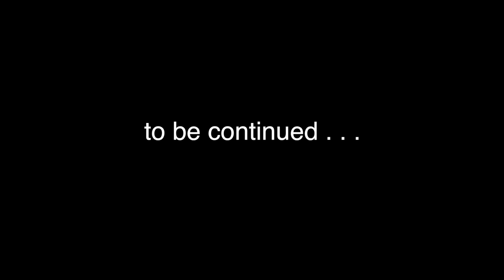Приключения артистов в Сибири ) The adventures of artists in Siberia )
Независимо от результата участники игры собрали деньги для больных детей.

Со счетом 2:3 закончился благотворительный матч между тюменскими чиновниками и командой звезд «Старко», который состоялся на тюменском стадионе «Геолог».

Глава администрации Тюмени Александр Моор , выступавший за сборную местных чиновников, отметил, что тюменские предприятия откликнулись на призыв принять участие в акции «Под флагом добра». По его словам, замысел поддержал губернатор Владимир Якушев . В результате поддержку получат больные дети.

По словам капитана команды звезд Ильи Авербуха , акция «Под флагом добра» существует уже 12 лет. За это время проведено множество мероприятий, которые призваны помочь больным детям. Президент клуба болельщиков сборной России, руководитель группы «Зодчие» Юрий Давыдов подчеркнул, что игры призваны помочь тем, кто нуждается в дорогостоящем лечении.

Директор благотворительного фонда «Под флагом добра» Наталья Давыдова отметила, что общая сумма пожертвований составила 2 млн 400 тыс. рублей. В сборе средств для нуждающихся приняли участие 11 тюменских компаний. По словам Натальи Давыдовой, акция «Под флагом добра» в Тюмени станет традиционной.

Глава администрации Тюмени Александр Моор отметил, что спорт является неотъемлемой частью жизни тюменцев. Он подчеркнул, что сам регулярно играет в футбол. «Мы уже встречались с командой артистов. С удовольствием сыграли с ними и сегодня», – отметил градоначальник. Он подчеркнул, что принимающая сторона старается быть гостеприимной.

Благотворительная акция «Под флагом добра» в Тюмени помогла собрать 2,4 миллиона рублей на лечение детей с различными тяжелыми заболеваниями. В День города эта инициатива ознаменовалась футбольным матчем между сборными Тюмени и звезд эстрады «Старко».

Инициатива «Под флагом добра» и одноименный фонд существуют уже 12 лет. В состав учредителей некоммерческой организации ни много ни мало министр иностранных дел РФ Сергей Лавров, а также заместитель председателя правительства Аркадий Дворкович.

В состав правления также входит известный музыкант, руководитель группы «Зодчие» и президент клуба звезд «Старко» Юрий Давыдов. Он же в итоге вышел на поле стадиона «Геолог» в качестве капитана команды и её вратаря.

Михаил Гребенщиков,Виктор Зинчук , Ромарио , Александр Шевченко .